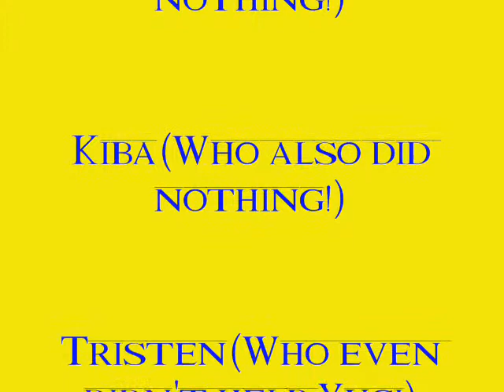Yugi gets attacked 15 or more times!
This is what I wanted to do since I found the episode for it and I made Yugi get hurt by random things, so he might be knocked out after a while:D